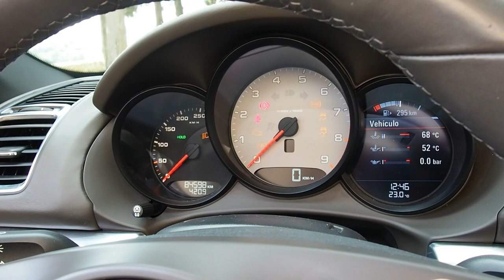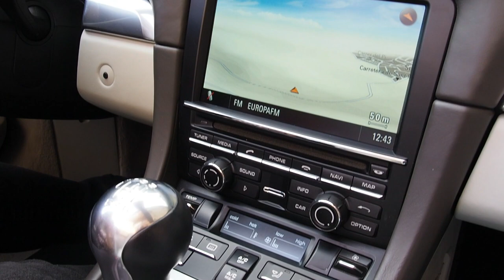Porsche Boxster S (981) 2012. El enemigo está en casa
Hoy me siento Al Volante de la tercera generación del Boxster, en su variante S. Un roadster tan perfecto que es capaz de tutear a su hermano mayor, el todopoderoso 911. ¿Es mejor que él? Acompáname a descubrirlo

¡Ráfagas!

¿Tienes un coche especial y/o único y quieres que le haga un reportaje? !Ponte en contacto conmigo mediante el correo o por las redes!

0:00 Introducción
3:15 Historia
4:13 Exterior, motor y maleteros
9:02 Interior
11:25 Al Volante
16:58 ¡Ráfagas!